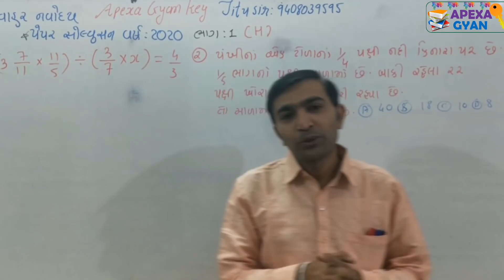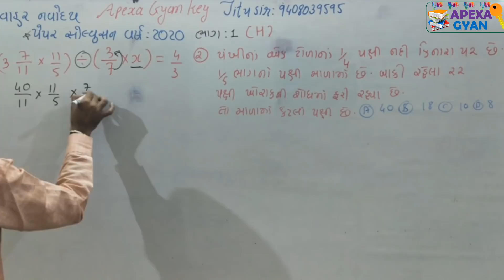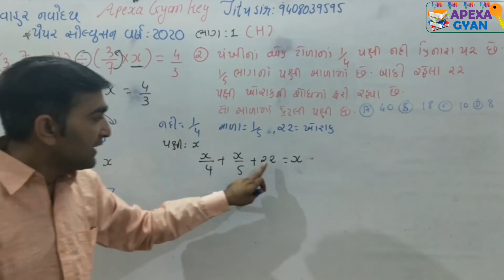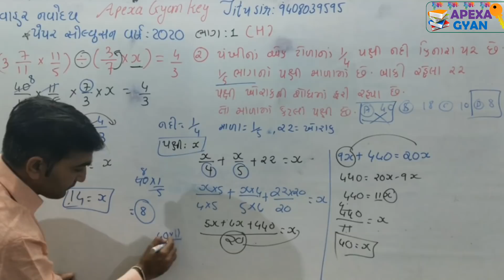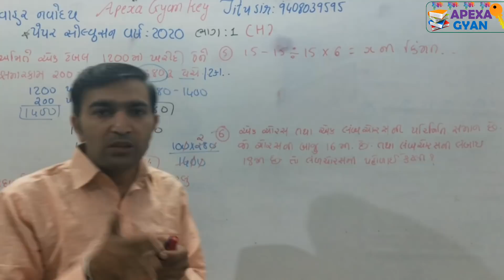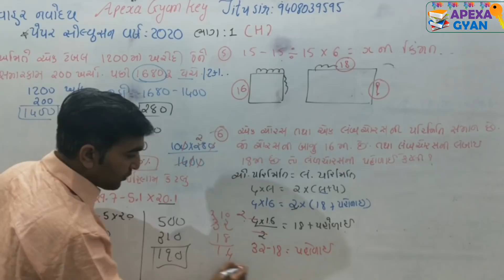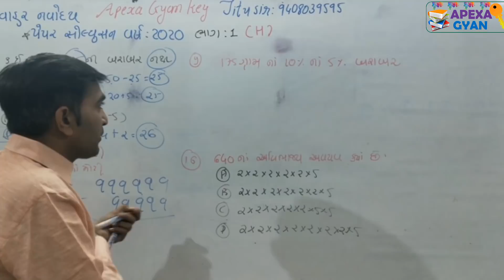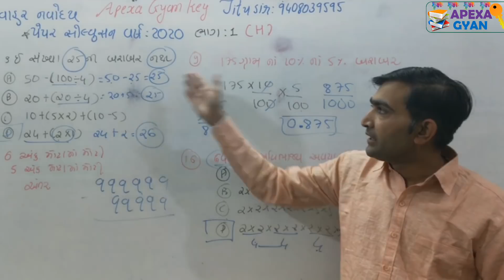જવાહર નવોદય વિદ્યાલય|| પેપર સોલ્યુશન ભાગ=1|| વર્ષ=2020